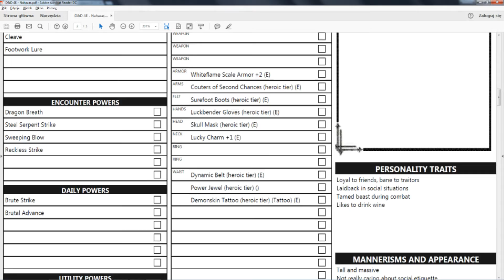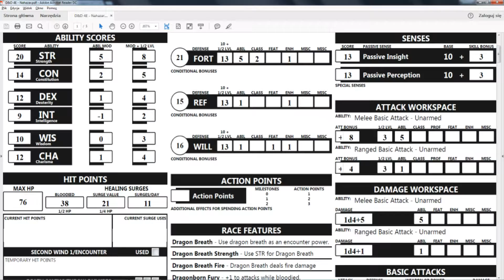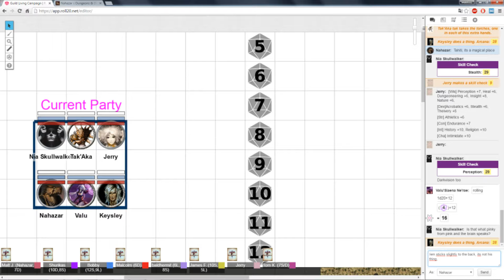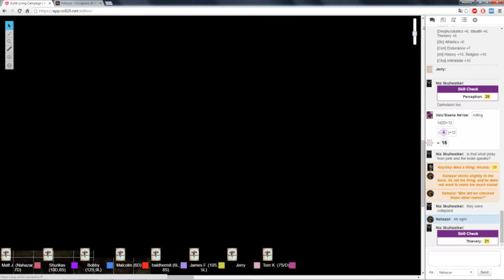✶D&D 4th - The Guild: Kelrog's Ruins - Part 2✶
This is actually my last adventure in this campaign as I decided that 4th edition is not exactly for me. Mind you, it's not that terrible as some declare, but you need to optimize like a motherfucker to be relevant :P Still, I had fun running with these guys and for this adventure we do the typical dungeon delving, and dealing with shit :D As always, sit back, relax and enjoy!